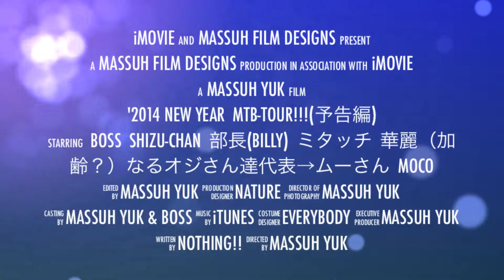'2014 NEW YEAR MTB TOUR（仮）（2014年新春 MTBツアー in 多摩丘陵 予告編）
新年、２発目のMTBライド、今回は大人数でワイワイガヤガヤ。
とにかく楽しく、とにかく笑いの絶えないMTBライドとなりました。笑

撮影機材：iPhone & condigi
編集機材：iMac
編集ソフト：iMovie